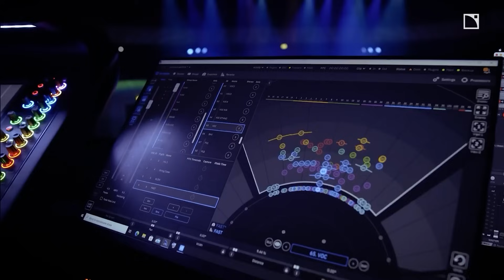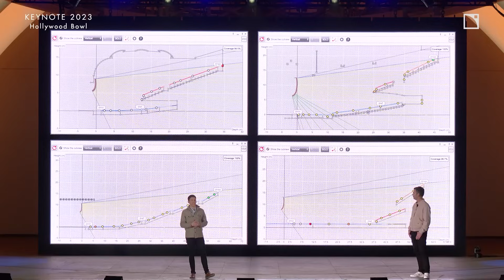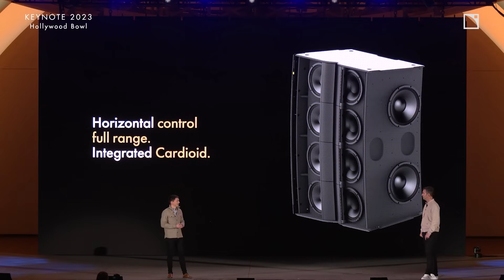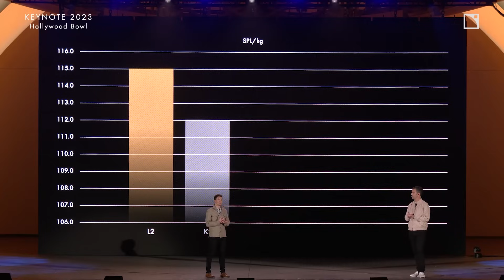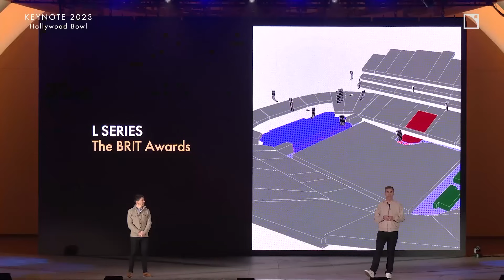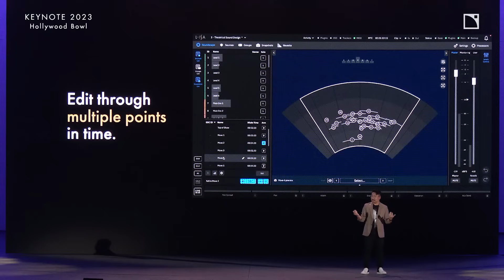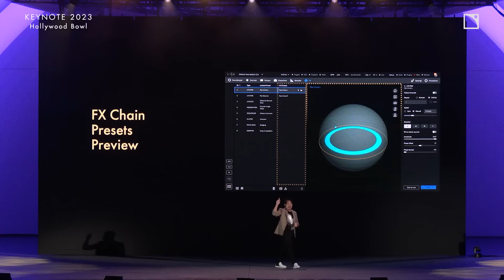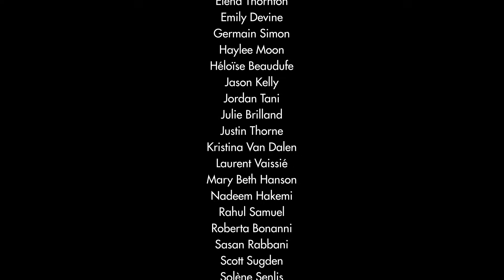L-ACOUSTICS KEYNOTE 2023 | Hollywood Bowl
This is the sound, this is the shape, this is the future…
This is the L Series.

Watch our 2023 Keynote from the world-famous Hollywood Bowl below and discover a new era for live sound ushered in by L Series and L-ISA 3.0.

INTRO - 00:00
Welcome - 02:03

L Series- 05:16
L Series: The Line - 07:28
L Series: The Shape - 11:25
L Series: The Processing - 14:07
L Series: The Control - 16:34
L Series: The Deployment - 20:02
L Series: The Power – 22:13
L Series: The Specs – 24:01
L Series: The Efficiency – 27:26
L Series: The Future – 30:07

L-ISA 3.0 – 36:10
L-ISA 3.0: The Format (Stereo Mapper) – 36:28
L-ISA 3.0: The Workflow (Snapshot Engine) – 40:31
L-ISA 3.0: The Expansion (MixHalo) – 44:09
L-ISA 3.0: FX Engine – 51:18

Conclusion - 58:02
Credits – 59:26